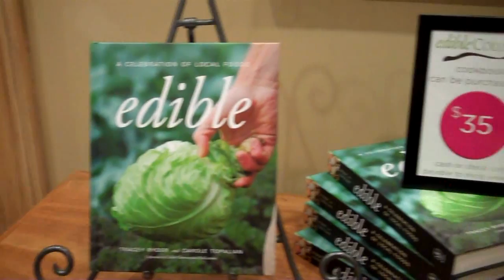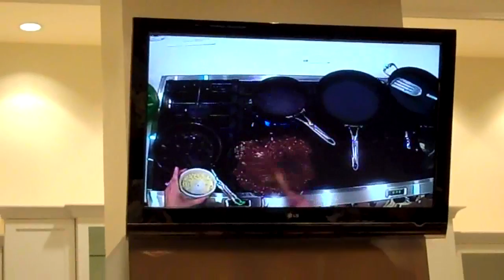Edible Columbus Cooking Series: Bastille Day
Here's a sneak peek of an Edible Columbus cooking class.  Today we featured cuisine from the French Culinary Institute.